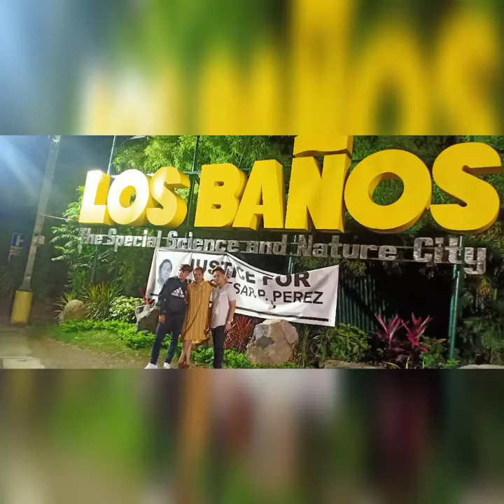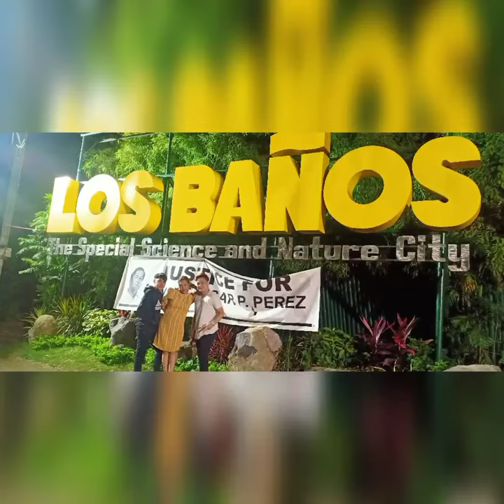CHILL sa laguna🎉🎉☺️💗💞